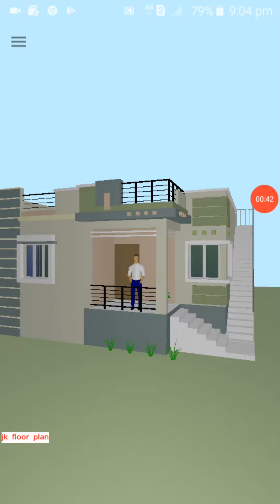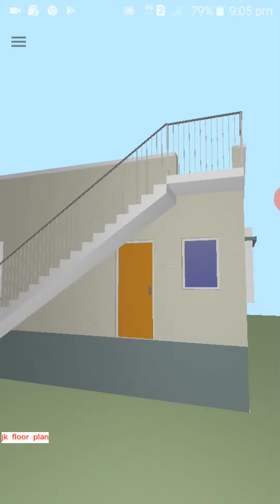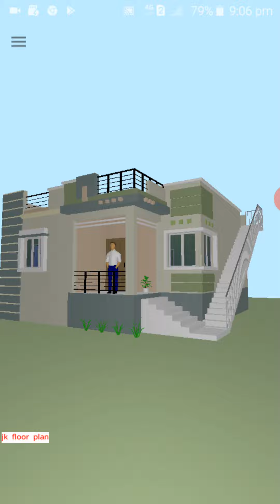jk floor plan 2bedroom plan 3D design mobile create ghar ka naksha